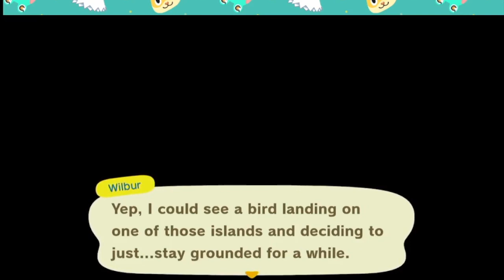☆Let's Go To PARADISE! Animal Crossing Happy Home Paradise Episode 1☆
Let's set off to a tropical island and help out some villagers get their DREAM vacation home! This game is so cute! let me know if you're HYPED for the next episode In the comments!

Soundtrack Composer(s):
Yasuaki Iwata, Shinobu Nagata,
Masato Ohashi, Yumi Takahashi,
Sayako Doi